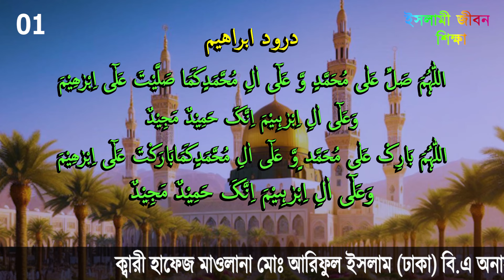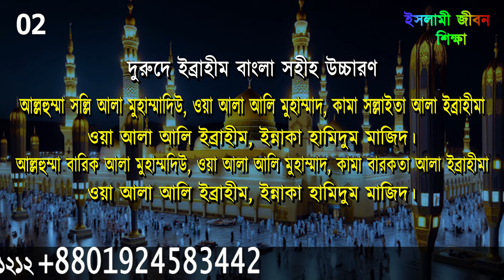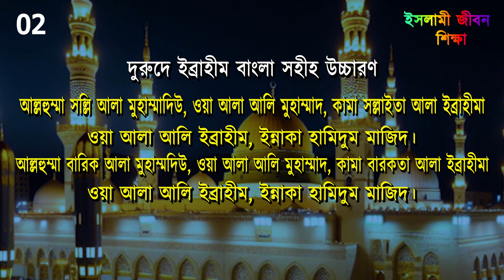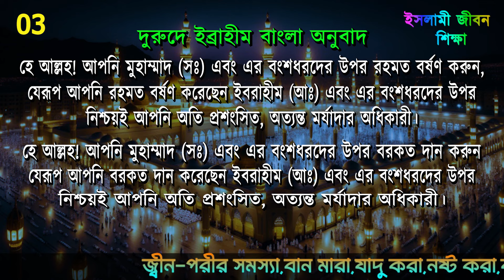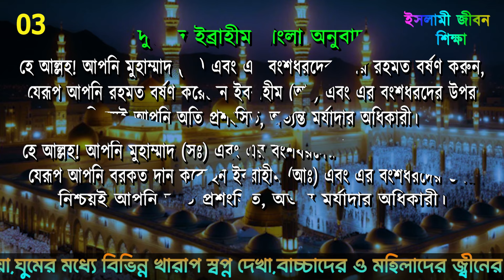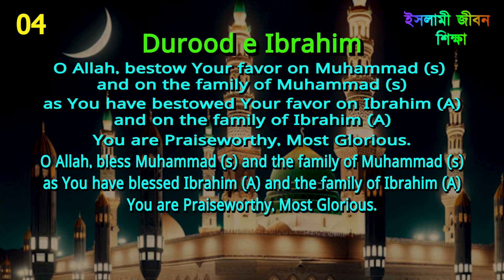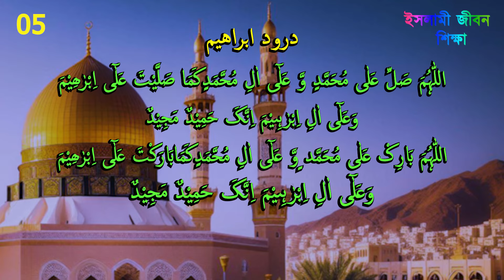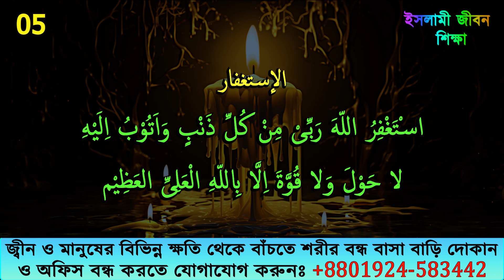durood ibrahim doa yunus tauba istegfar 5 times । আল্লহর খাস রহমত লাভ ও সমস্ত বিপদ থেকে মুক্তির আমল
4_kuls_3_times 3_Times
doa_yunus-bangla-meaning
ইসলমী জীবন শিক্ষা
তওবা করার সঠিক নিয়ম
তওবা করার দোয়া
গুনাহ মাফের আমল
গুনাহ থেকে বাঁচার উপায়

আল্লহর খাস রহমত লাভ ও সমস্ত বিপদ থেকে মুক্তির আমল
durood ibrahim doa yunus tauba istegfar 5 times
 দুরুদ শরীফ দোয়া ইউনুস তওবা ইস্তিগফার ৫ বার

দোয়া ইউনুস কঠিন বিপদ থেকে মুক্তি ও মারাত্মক রোগ থেকে রক্ষার জন্য শুনতে নিচের লিংক এ ক্লিক করুন

durood ibrahim bangla ।  দরুদে ইব্রাহিম বাংলা ।
বরকতময় ৩৩ আয়াত ! নিরাপত্তার পথিক ! #33 ayat manzil #৩৩ আয়াতের ফযিলত বাংলা অনুবাদ সহ ৩৩আয়াত #৩৩ আয়াতের তাৎপর্য #33 ayater fozilot #৩৩ আয়াতের ব্যাখ্যা